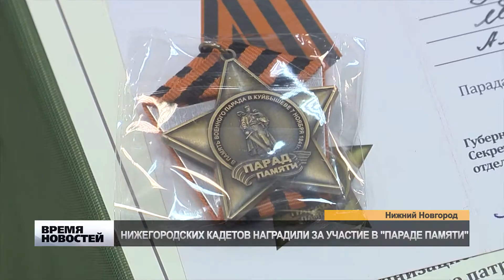НАГРАДА ДЛЯ НИЖЕГОРОДСКИХ КАДЕТ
Воспитанники нижегородской кадетской школы - интерната награждены памятными нагрудными знаками. Ребят поздравил и вручил медали депутат Государственной Думы Денис Москвин и ветераны, которых пригласили как почетных гостей. Такую честь ребята заслужили за участие в Параде Памяти, который проходил 7 ноября минувшего года в Самаре.